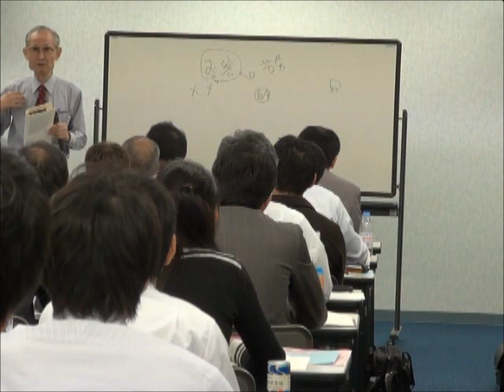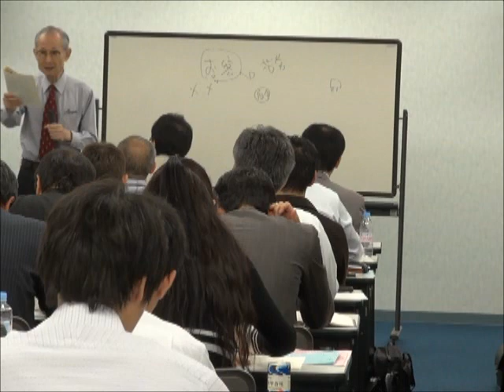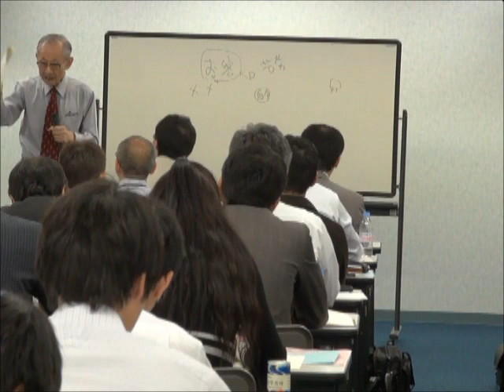竹田陽一(41) 商品決定4つのポイント それが好きか？ ランチェスター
東京経営戦略大学・西村謙二
東京戦略社長大学・第一回　竹田陽一講演
2011年10月5日（水）
（東京戦略社長大学は、東京経営戦略大学と名称変更します）
◆この日の講演は「竹田陽一①」という形で番号順に
作成していますので、順番にご覧になっていただけます。

竹田陽一ランチェスター系セミナー講演・集客東京No.1

◆告知たった２日間で１３名をお集めたセミナー
東京経営戦略大学・第４回　お礼ハガキ実績日本一小串・7年で売り上げ16倍古川セミナー